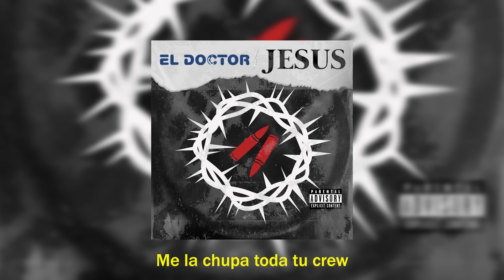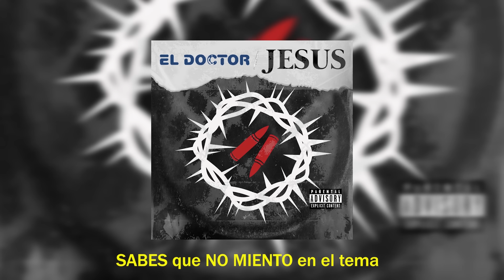EL DOCTOR - JESUS ( Prod by Yano & Sora )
EL DOCTOR presenta JESUS, el segundo corte difusión de FAFA.

PROD. YANO

SQUAD REAL

Eu-shi

Lucas Romero Mazza